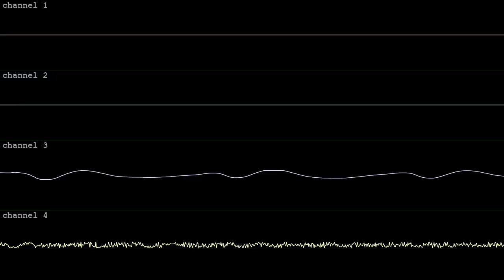dentist machine [Amiga MOD]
made in an hour with OpenMPT for kleeder's Amiga MOD BotB OHB amigamod on Aug 12 2024.  got the bronze!  wave vid done in corrscope